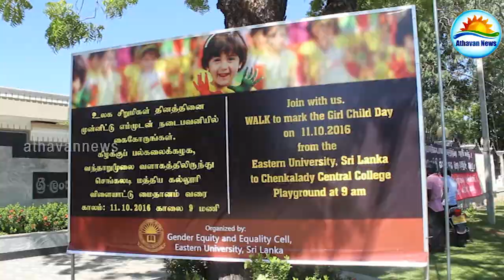Eastern University arranged a rally for World Girls day